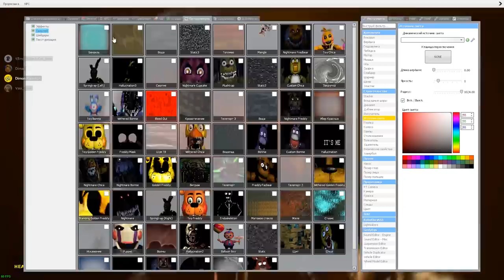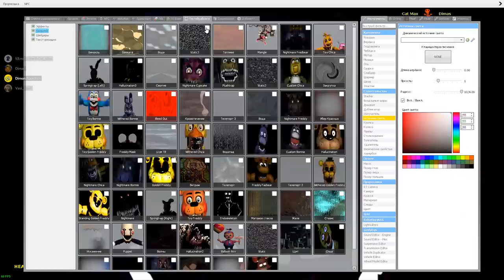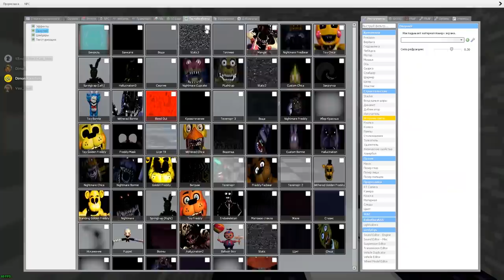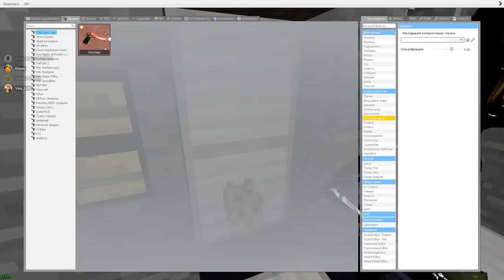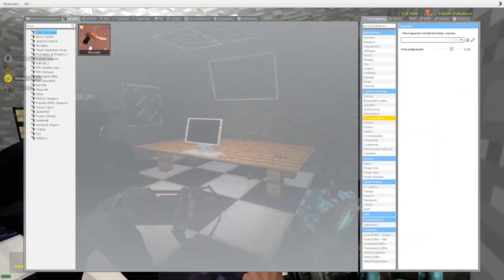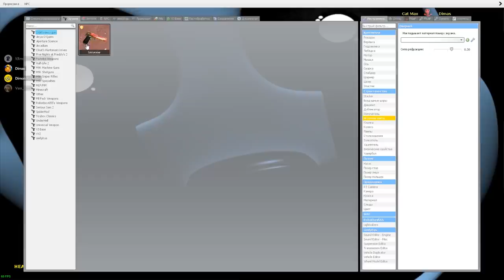АНИМАТРОНИКИ ПУГАЮТ ОХРАННИКА FNAF COOP ► Garry's Mod